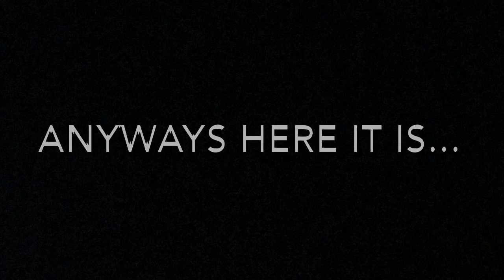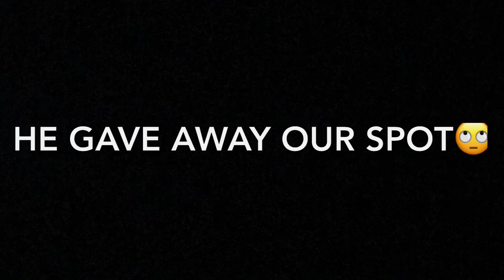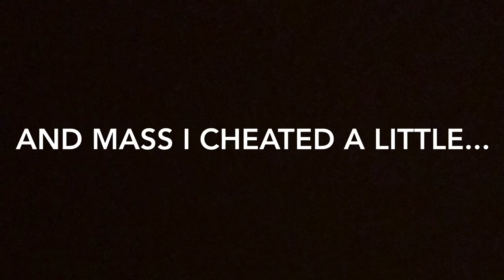We Made A Sponge bob Hide N Seek Map On Minecraft!